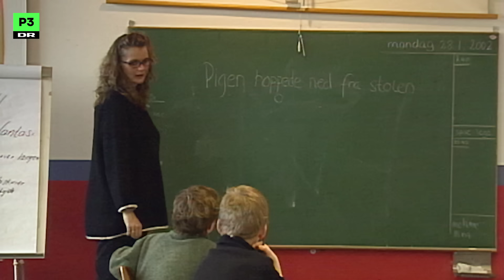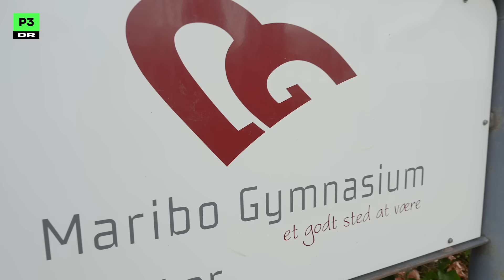Her dør du 10 år tidligere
Uligheden i Danmark stiger og stiger, når det kommer til sundhed. Og der er stor forskel på, hvor gammel du bliver, afhængigt af hvor i landet du bor.
I nogle dele af landet dør man i gennemsnit hele 10 år tidligere end de steder, man lever længst. Vi besøger et af de steder, hvor man lever kortest.